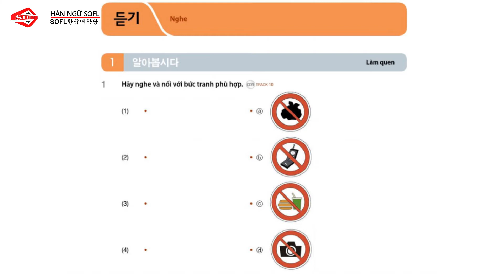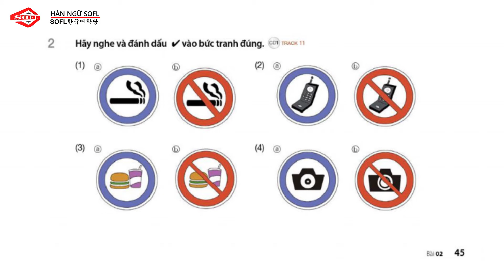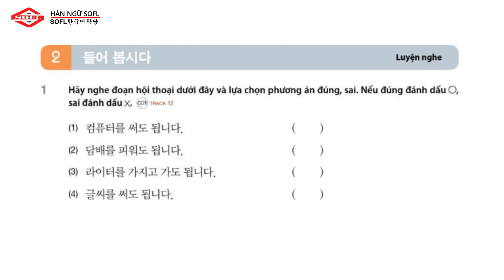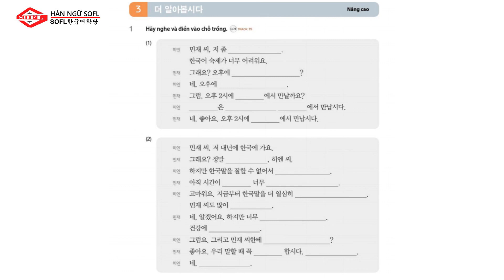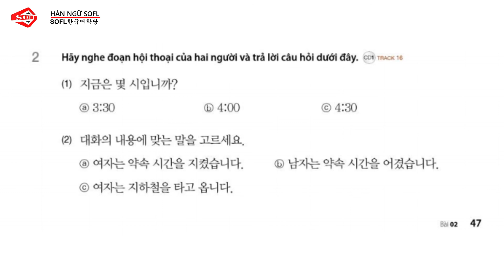File nghe tieng han so cap 2 bai 02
Mọi người luyện nghe cùng SOFL nhé Nắm bắt được tầm quan trọng của tiếng Hàn cũng như xu hướng học online hiện nay, trung tâm Hàn Ngữ SOFL lần đầu tiên ra mắt chính thức chương trình học tiếng Hàn online chất lượng hàng đầu tại Việt Nam. Các khóa học trực tuyến tại trung tâm liên tục được khai giảng, Đăng ký ngay

Cùng SOFL điểm qua một số tính năng khóa học tiếng Hàn trực tuyến đã được Hàn Ngữ SOFL xây dựng và đang phát triển nhé:

✔ Hệ thống học liệu đồ sộ, tạo một hệ sinh thái tiếng Hàn tốt nhất cho quá trình học tập của học viên.

✔ Tính năng đánh giá quá trình học cho phép bạn theo dõi sự tiến bộ của mình trong suốt khóa học.

✔ Với khóa học tiếng Hàn trực tuyến tại Hàn Ngữ SOFL - bạn sẽ làm chủ tất cả!

Kết quả đạt được của bạn sau mỗi khóa học. Bạn sẽ bất ngờ trước sự tiến bộ của chính mình sau từng buổi học!

✔ Tư duy bằng tiếng Hàn.

✔ Giáo viên của SOFL sẽ giúp bạn ôn luyện và luyện tập và khơi dậy khả năng ngôn ngữ ở mức cao nhất như suy nghĩ và nói hoàn toàn bằng tiếng Hàn.

✔ Phát âm tiếng Hàn chuẩn xác - Phản xạ cực nhanh.

✔ Bạn sẽ phản xạ ngay khi nghe và phát âm chuẩn xác đến từng từ tiếng Hàn!

✔ Diễn đạt tiếng Hàn tự nhiên, lưu loát, đúng văn phong của người Hàn